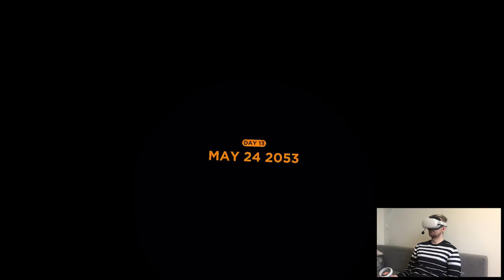MAY 24 2053 (Night Time) - Vanishing Grace | Part 4 Playthrough | Oculus Quest 2 VR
Hi

Have some stuff to do, I didn't manage to record a lot today but on Friday I finally started Jurassic World so that's in the editing process already. Not a lot of news lately, April is gonna be busier I can tell since the coming up section on the store is filled with titles and I'm only assuming it's gonna have even more since those are the ones we know of, some game just loooove to sneak up on us here.

Short PC specs:

i9-9900KS
RTX 2080ti
32GB RAM 3200MHz
2TB SAMSUNG 970 EVO PLUS M.2